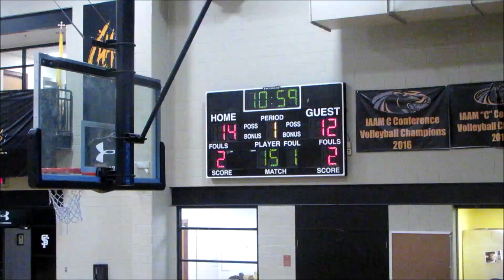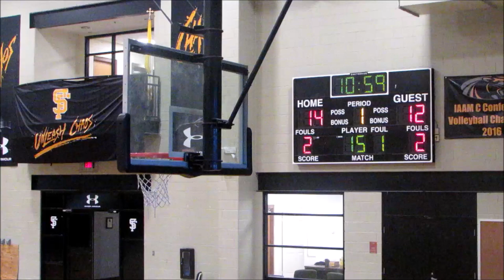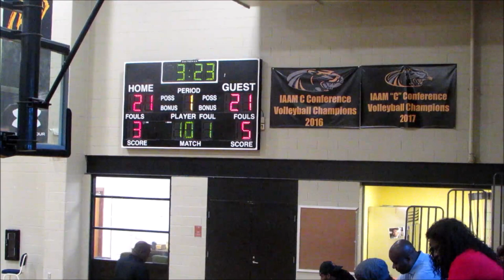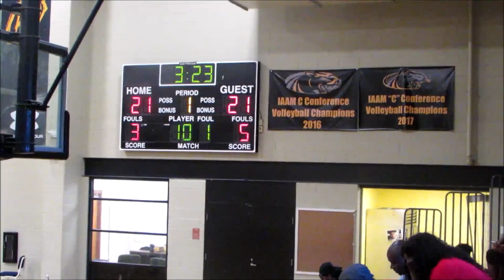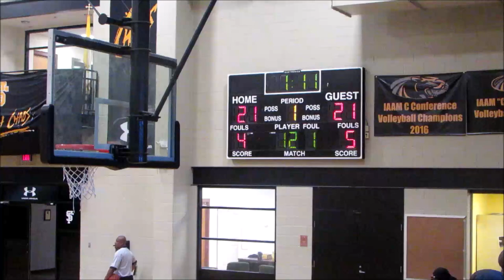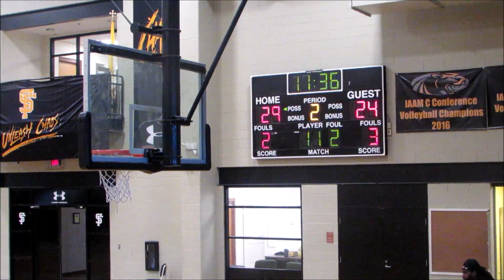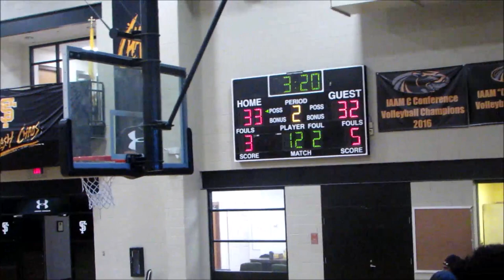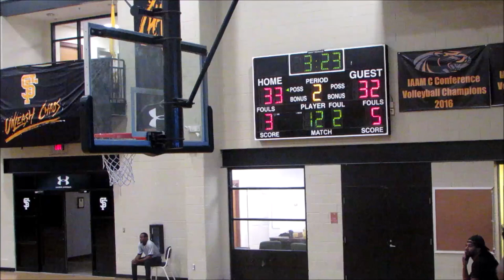Ballers vs Poly Game- 2019 Tunnel Vision Basketball Fall League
Ballers vs Poly Engineers
2019 Tunnel Vision Basketball Fall League @ St Frances Week 1